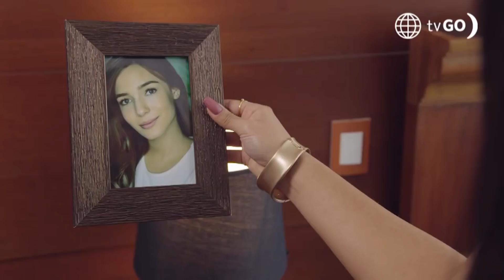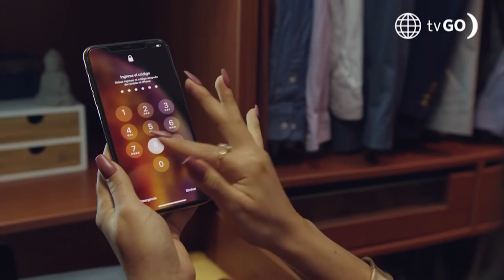Luz de Luna: Mabel descubrió el celular de Luna entre las cosas de Eus (Capítulo 18)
¡ES LA PRUEBA! Mabel aprovechó que nuevamente no nadie en casa de Eus para hurgar en sus pertenencias y descubrió el celular de Luna. La secretaria no se contuvo e intentó préndelo.

Luz de Luna

Hagámoslo bien.